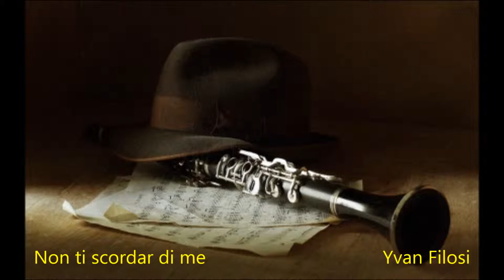Non ti scordar di me by De Curtis - Yvan Filosi (clarinet)